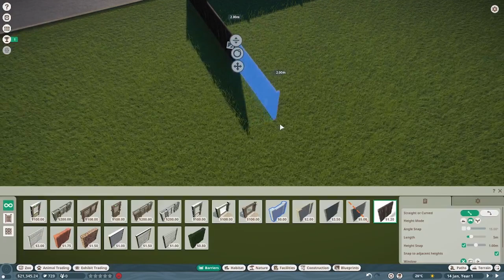Planet Zoo /Park építés indul/ 1.rész